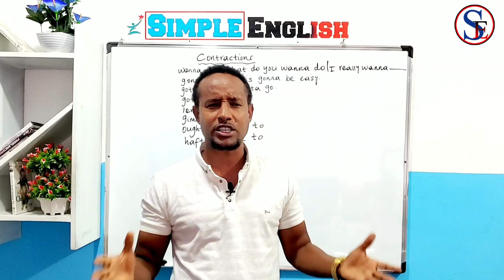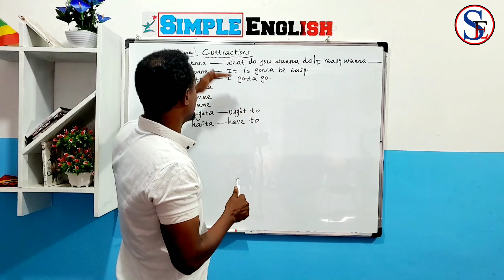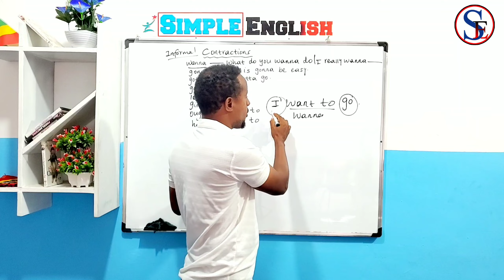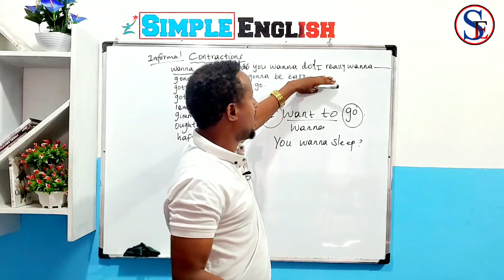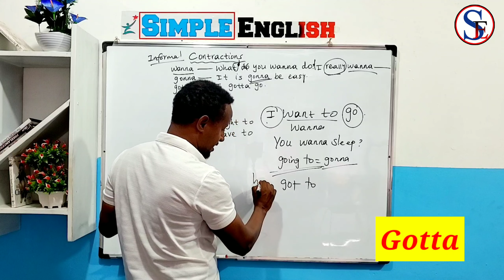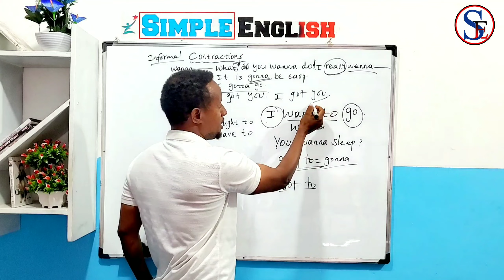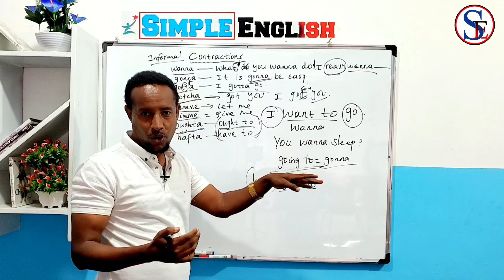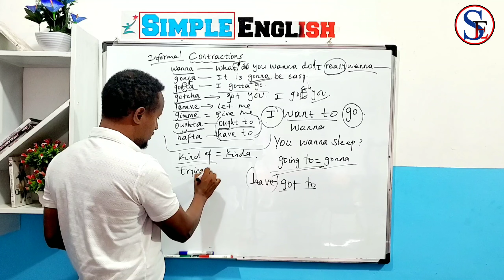Pronunciation Tips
Common pronunciation tips for intermediate learners.